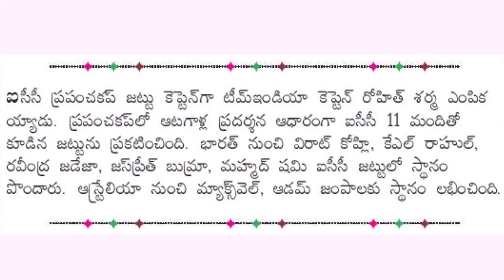Daily Current Affairs In Telugu 22nd November 2023 | Current Affairs Today | APPSC | DSC